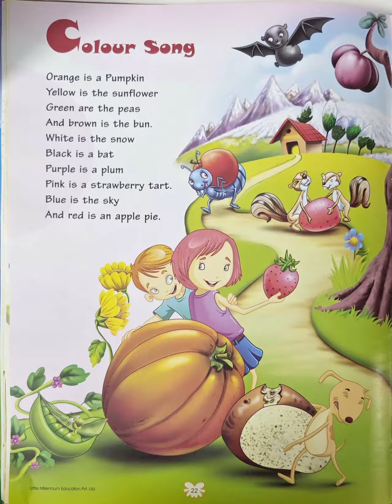Colour Song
Little Millennium Rhymes